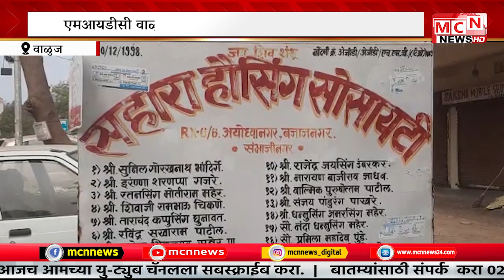MCN NEWS| एमआयडीसी वाळूज ठाणे हद्दीत सराईत गुन्हेगारांची वाढती दहशत !